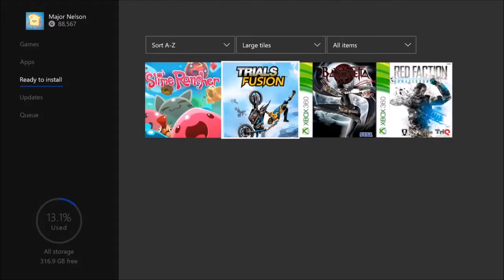Games with Gold August 2017: Kostenlose Xbox One/Xbox 360 Spiele